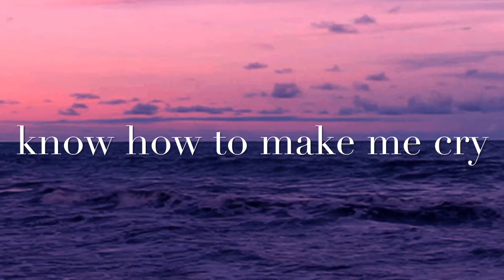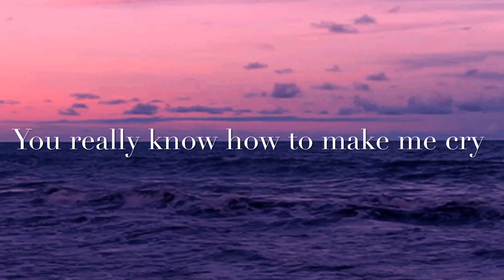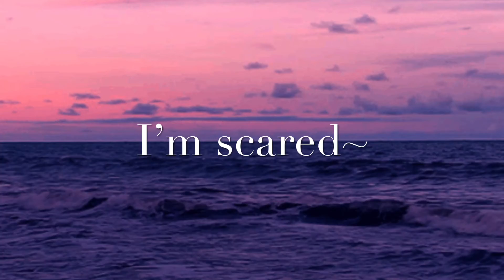Ocean eyes by Billie Elilish lyrics by yummycoffee87